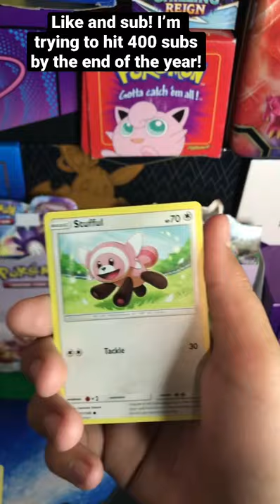Wow..A Pile of Sand? Celebi and Venusaur Tag Team Tin Opening!